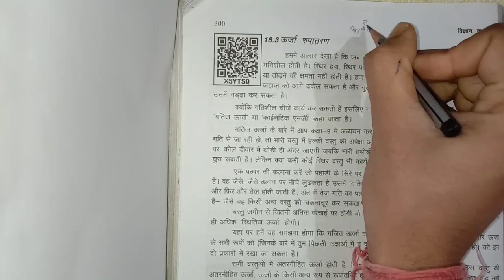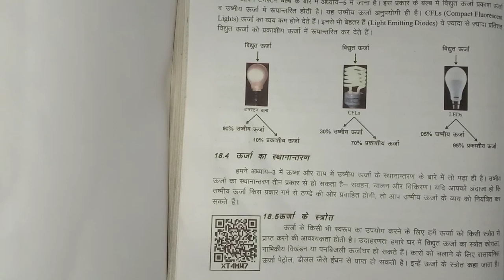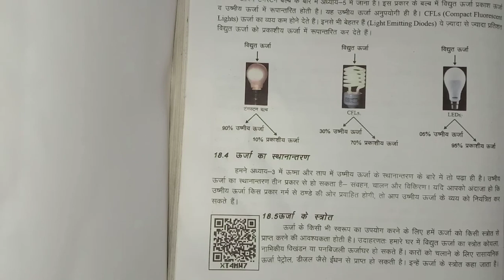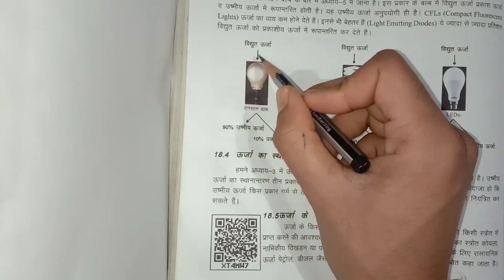L- 3, ऊर्जा रूपांतरण ( ENERGY TRANSFORMATION ) । अध्याय - 18 । CG BOARD